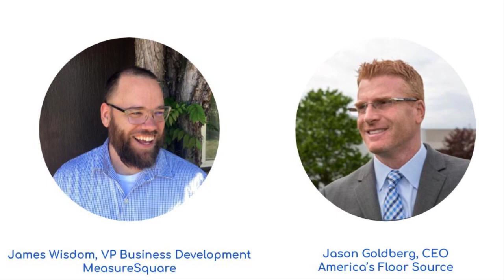Interview with Jason Goldberg CEO of America's Floor Source Celebrating 20 Years of Success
In this video MeasureSquare VP of Business Development James Wisdom interviews CEO of America's Floor Source Jason Goldberg on their 20th Anniversary about how to achieve continued success in the flooring space.